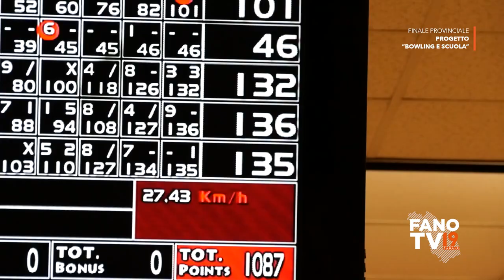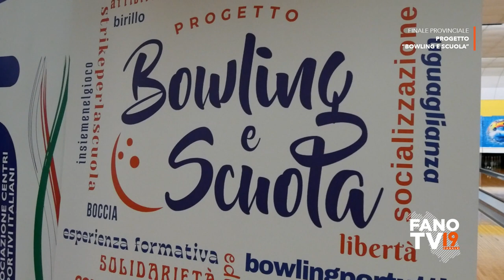Finale provinciale progetto "Bowling e Scuola"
Fano - 12 e 13 maggio 2023